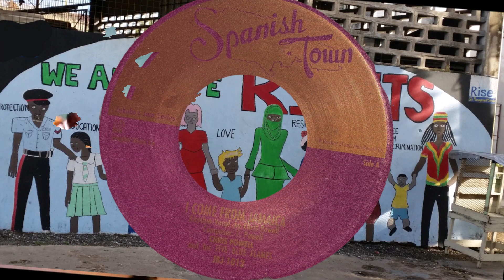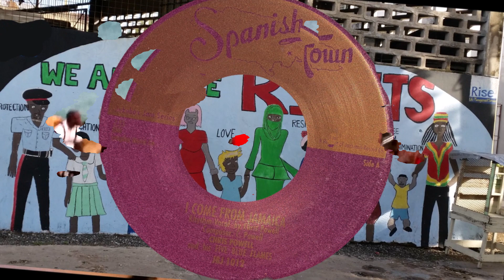I Come From Jamaica Chris Powell & His Five Blue Flames